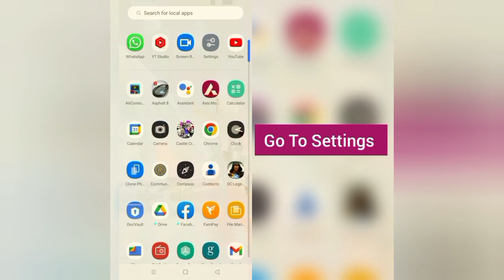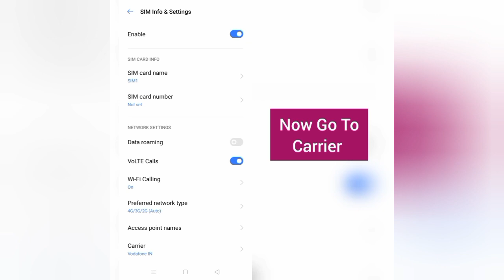How To Solve Junglee Rummy App Network Connection(No Internet) Problem || Rsha26 Solutions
How To Solve Junglee Rummy App Network Connection(No Internet) Problem

Hii friends welcome to my YouTube channel Rsha26 Solutions, today I am showing you how to solve Junglee Rummy app network connection(no internet) problem through this video hope so this will be helpful for you if you are facing the same issue.